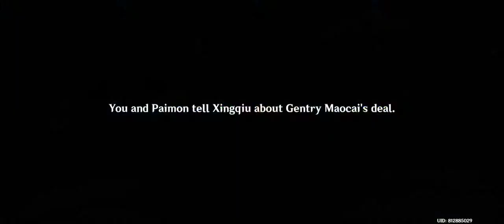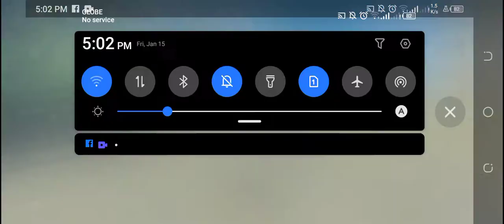Genshin Impact Xingqiu Quest